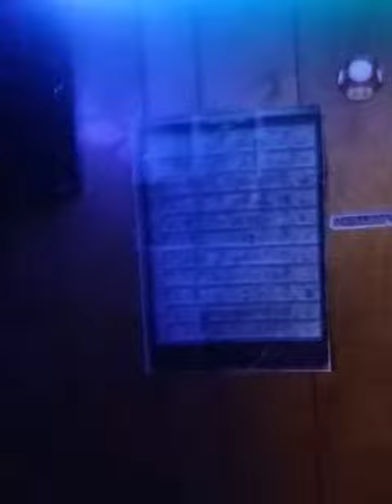Updates on what has been happening and why I haven't been recording recently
Hey guys thank you all for growing with the channel you all are Legends and Kings or Queens in my book I hope you all have a great Christmas break! So in this video I explain what has been going on and what new things I got this Christmas. I turned 16 recently when it was the 22nd of December. Thank you all for being the best that you all are and I will keep you all posted on what I got next for my PC and I will record me and Outcast building up the PC so you all can also learn how to do it.